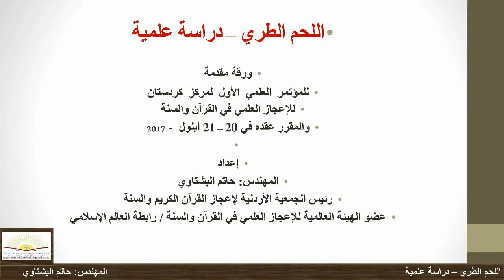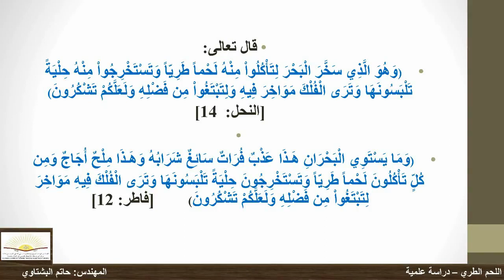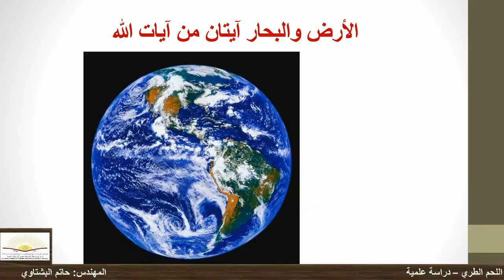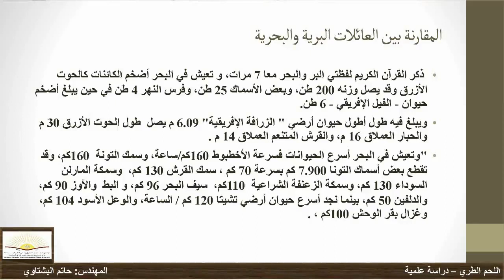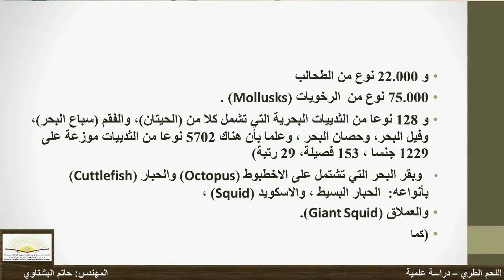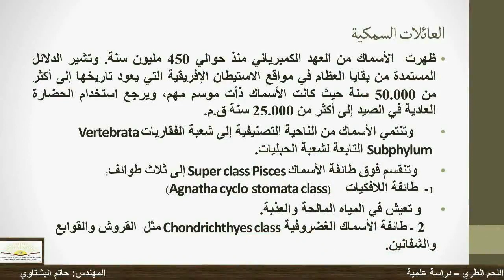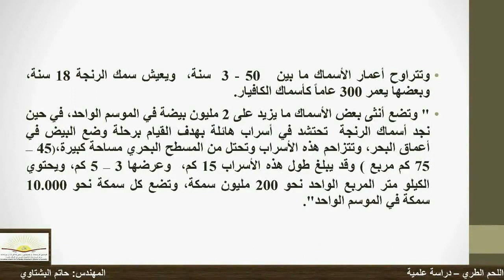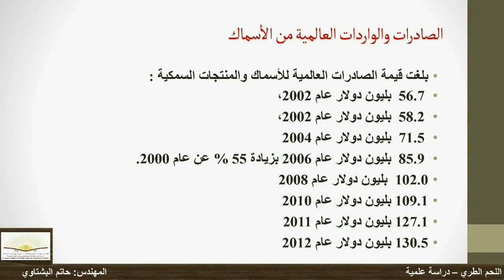(اللحم الطري - دراسة علمية) المهندس حاتم البشتاوي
المهندس حاتم البشتاوي  (رئيس الجمعية الاردنية للاعجاز في القران والسنة)
له‌ کۆنفرانسی زانستيی (ناوەندى ئيعجاز)
به‌ ناونيشانى (قورئان و سوننه‌ت هانده‌ره‌ بۆ توێژينه‌وه‌ى زانستى)
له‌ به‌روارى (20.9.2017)